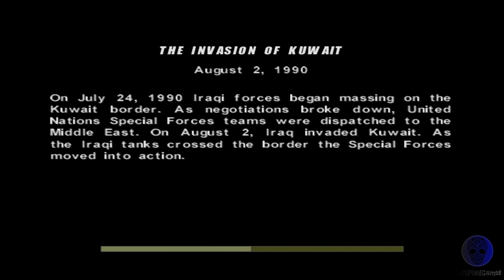Conflict Desert Storm - ps2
Just play Conflict Desert Storm on ps2..